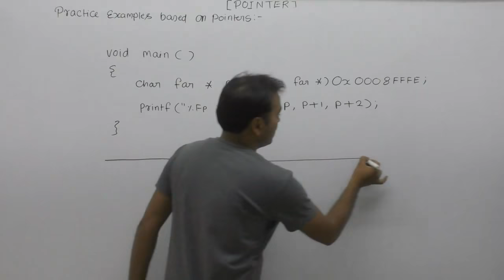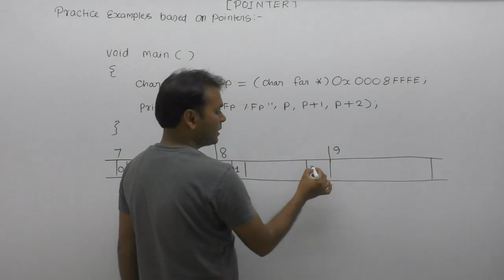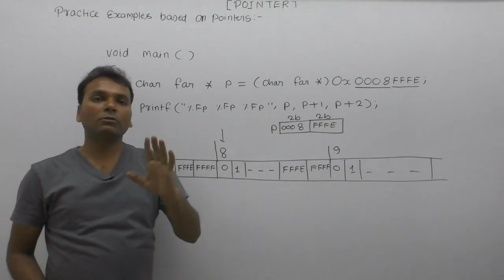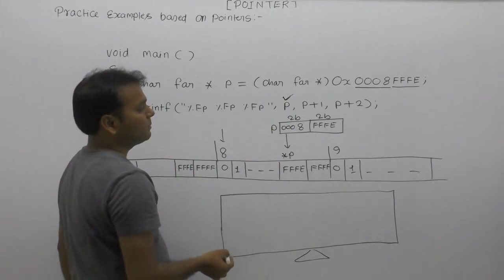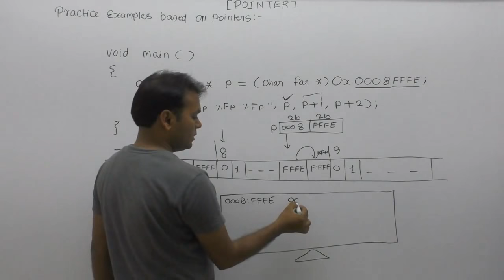Examples of pointers in c| Technical interview questions in c|Examples of near and far pointer|Pt732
About this video lecture: Examples of pointers in c| Technical interview questions in c|Examples of near and far pointer